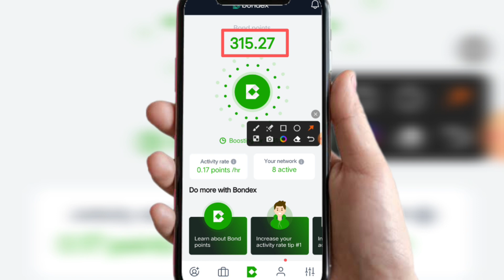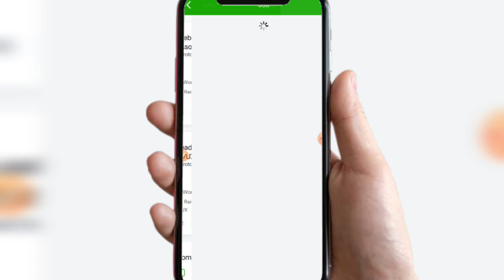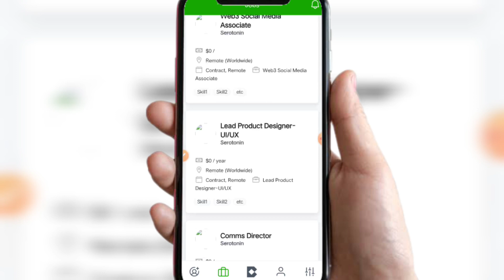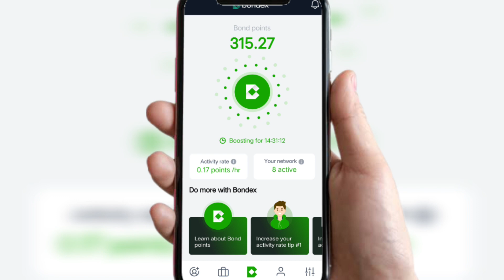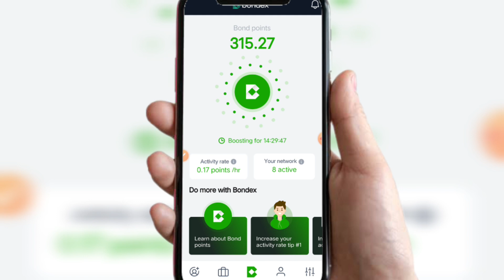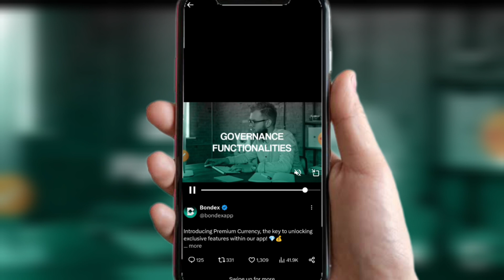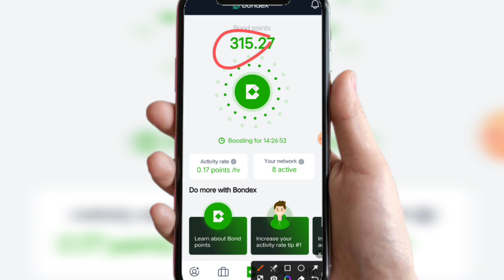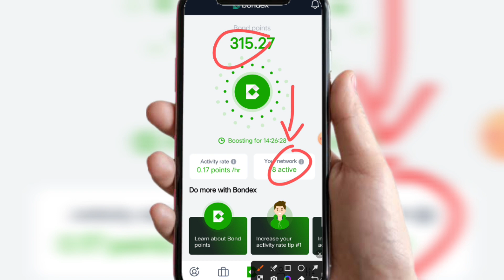bondex origin new update | bondex origin withdraw update | bondex origin pymint withdraw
••App link •••

Topic covered

bondex update
bondex new update
bondex
bondex latest update
bondex
bondex origin new update
new update bondex origin
bondex origin payment withdrawal
new airdrop today
new airdrops
crypto airdrop
earnings website in Pakistan
without investment earnings website